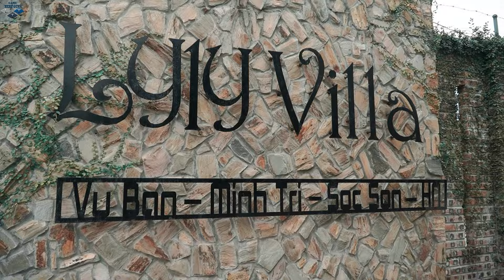LTT Game Nerf War : Defeat the Enemy Warriors SEAL X Nerf Guns Fight Crime Group Mr Zero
Get ready for the ultimate showdown in the LTT Game Nerf War as the SEAL X team faces off against a criminal gang led by the Crime Boss, Mr. Zero! This epic fight scene is packed with action, thrilling tactics, and high-tech Nåerf guns that will keep you on the edge of your seat. Witness the gang rivalry unfold in an intense Nerf battle where the stakes are high, and every move counts. With high-octane fun and pure entertainment, this house showdown is not intended to provoke or aggravate but to provide an exhilarating escape into a world of playful combat. Will SEAL X defeat the enemy warriors and bring peace, or will the mob boss reign supreme? Watch as the drama unfolds in this action-packed, intense Nerf fight. 🔥 Don't miss out on the excitement!

00:00 - Introduction
01:00 - Round 1 Overview
03:06 - Round 2 Highlights
05:12 - Round 3 Analysis
08:59 - Round 4 Recap
11:42 - Round 5 Strategies
14:32 - Round 6 Insights
16:32 - Round 7 Conclusion